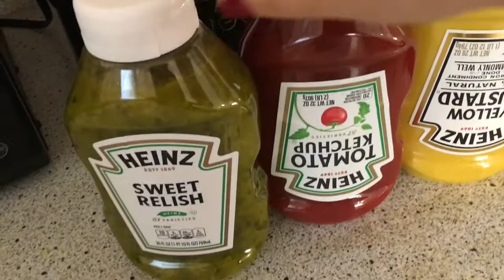UNBOXING | SIMPLENG DINNER | BUHAY AMERIKA | MOMMY DAE